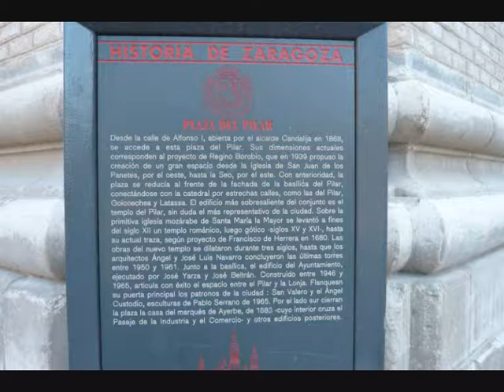HISTORIA DE ZARAGOZA - PLAZA DEL PILAR.wmv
Fotografias de José Maria Molias Vidal.